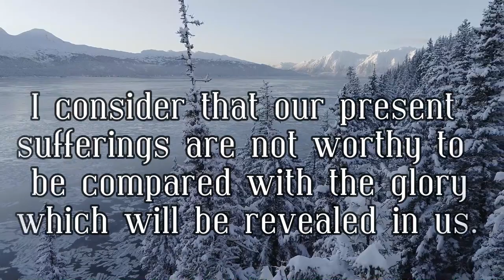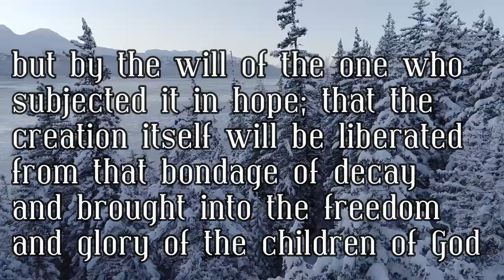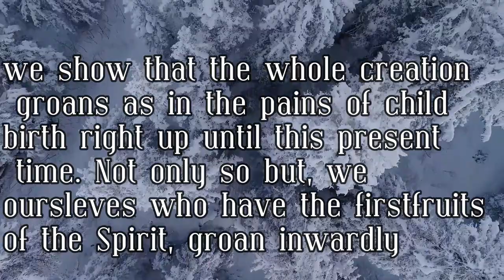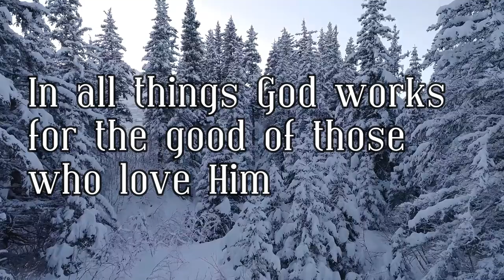12 Days of Christmas- #11, what is Reality?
12 Days of Christmas- #11, what is Reality?
Romans 8:18 For I consider that the sufferings of this present time are not worthy to be compared with the glory that is to be revealed to us. 19 For the anxious longing of the creation waits eagerly for the revealing of the sons of God. 20 For the creation was subjected to futility, not willingly, but because of Him who subjected it, in hope 21 that the creation itself also will be set free from its slavery to corruption into the freedom of the glory of the children of God. 22 For we know that the whole creation groans and suffers the pains of childbirth together until now. 23 And not only this, but also we ourselves, having the first fruits of the Spirit, even we ourselves groan within ourselves, waiting eagerly for our adoption as sons, the redemption of our body. 24 For in hope we have been saved, but hope that is seen is not hope; for who hopes for what he already sees? 25 But if we hope for what we do not see, with perseverance we wait eagerly for it.